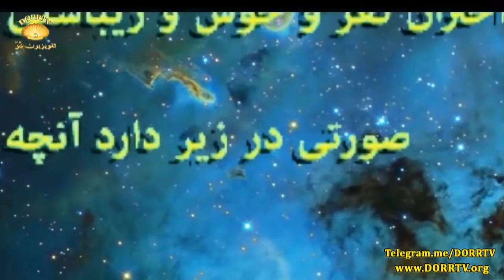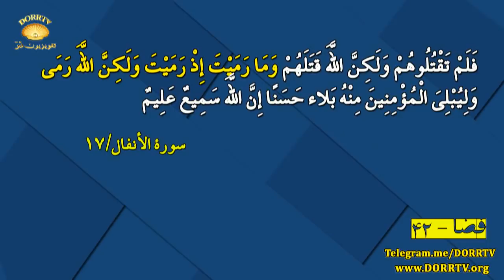فضا ـ بخش چهل و دوم ـ بحثی درباره كائنات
آشنايی با برخی ازابعاد علمی آيات قران مجيد
ضرورت تدوین تفسیری نوین از آیات قرآن مجید در پرتو دانش و کشفیات علمی عصر جدید